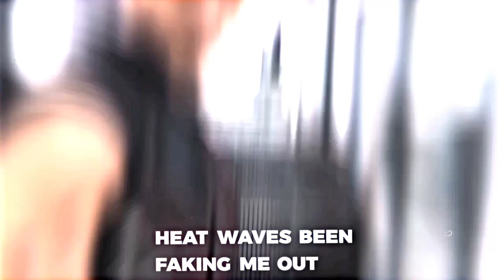The original six avengers edit ft.Heat waves🔥old six best avengers edit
i̸t̸ a̸b̸o̸u̸t̸ m̸e̸

𝐮𝐬𝐞𝐬 𝐨𝐟 𝐚𝐩𝐩𝐬 𝐟𝐨𝐫 𝐦𝐚𝐝𝐞 𝐯𝐢𝐝𝐞𝐨 - k̶i̶n̶d̶m̶a̶s̶t̶e̶r̶ a̶n̶d̶ c̶a̶p̶c̶u̶t̶

𝐮𝐬𝐞𝐬 𝐨𝐟 𝐚𝐩𝐩𝐬 𝐟𝐨𝐫 𝐦𝐚𝐝𝐞 𝐭𝐡𝐮𝐦𝐛𝐧𝐚𝐢𝐥 - l̶i̶g̶h̶t̶r̶o̶o̶m̶ , p̶s̶ t̶o̶u̶c̶h̶ a̶n̶d̶ p̶i̶x̶e̶l̶a̶b̶

𝒖𝒔𝒆 𝒐𝒇 𝒅𝒆𝒗𝒊𝒄𝒆 𝒇𝒐𝒓 𝒎𝒂𝒅𝒆 𝒗𝒊𝒅𝒆𝒐 - v̶i̶v̶o̶(y̶91)

NEJ Paro Scarlet witch / wanda edit 🔥 paro paro marvel edit